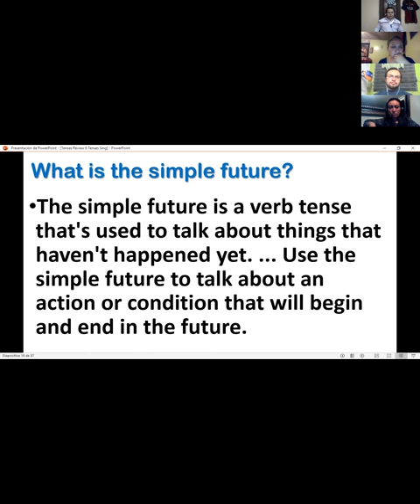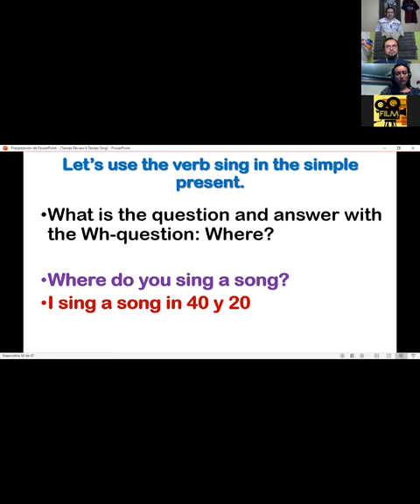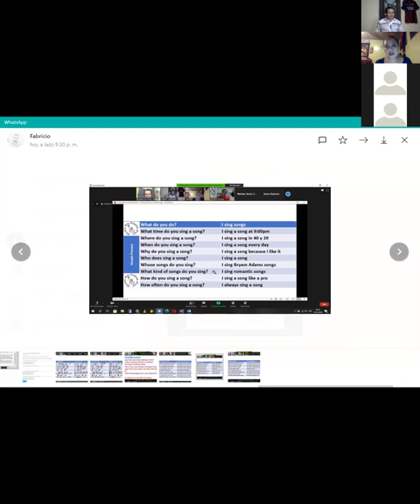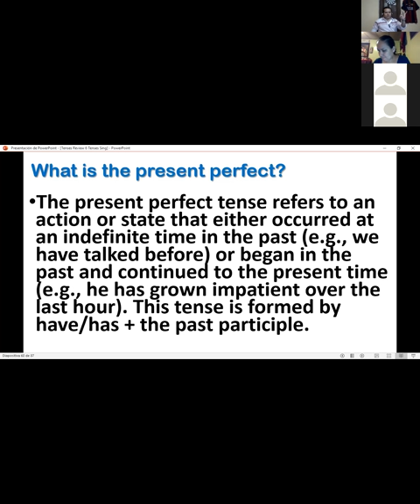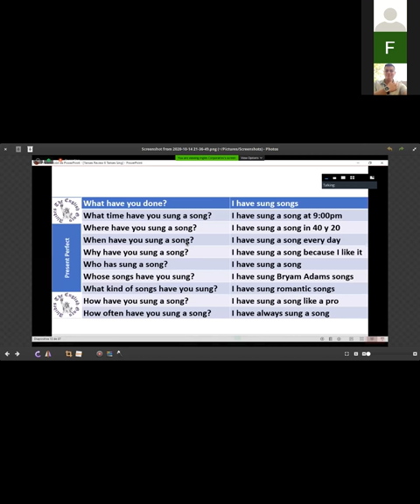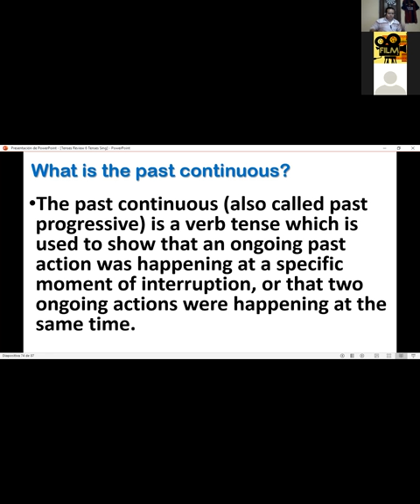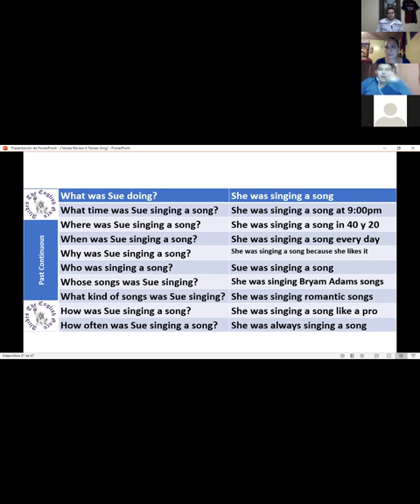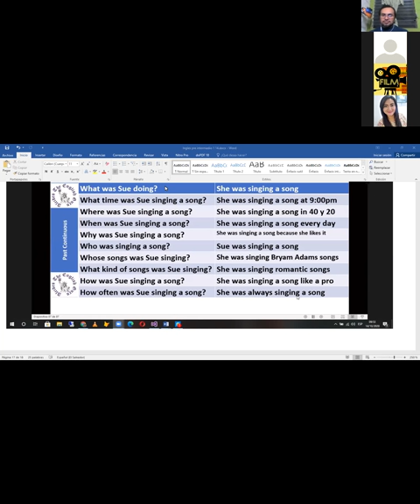Ingles Corporativo-PI2-03-9-10PM-09-20 Session15 October14